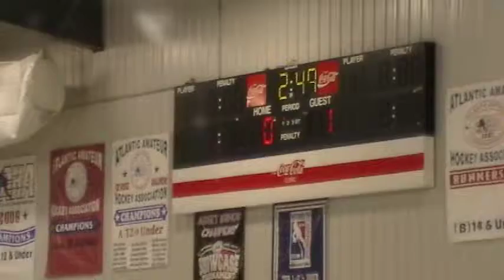02 26 2012 092054 - 2nd Period 12 of 14